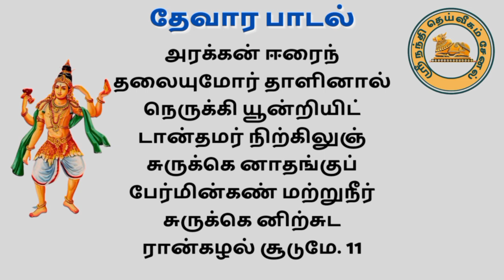"இறப்பு பயம் போக்கும் பாடல்" /திருநாவுக்கரசர் அருளியது / உங்கள் அன்பன் குரலில்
"திருநாவுக்கரசர்" அருளியது /இறப்பு பயம் போக்கும் பாடல்/ A song that removes "the fear of death"/உங்கள் அன்பன் குரலில்